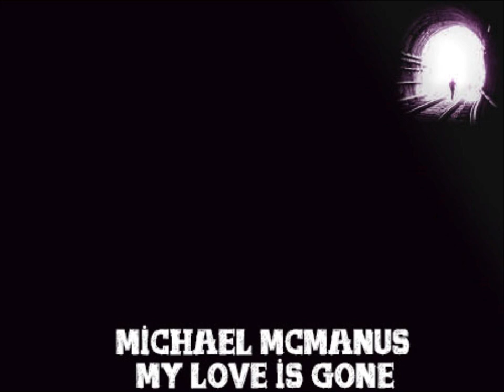Michael McManus - My Love is Gone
Original song by Michael McManus
Lyrics by Michael McManus
Composed by Michael McManus
Produced by Michael McManus & Paul Archbold
Acoustic Guitar & Backing Vocals by Paul Archbold